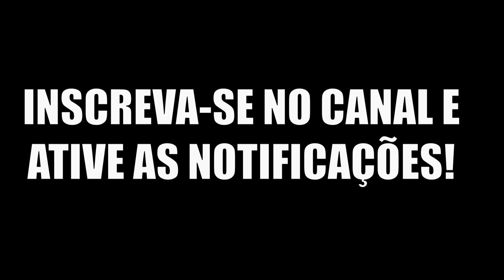theisle | Mais um dia normal para Acros. Derrotas, vitórias e mistérios| Prelude Realismo PT/BR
🔴Editado por: Leandro | Game Player: Leandro
🔶Link pra o Discord do canal
🌀Canais parceiros
🔵Servidores:
🔷Como se localizar no mapa